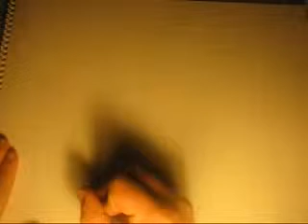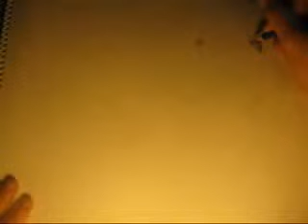Speed Drawing A Bear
Just uploading some old stuff. If you haven't seen this , hope ya like. Quality kinda drained while I was re-downloading this :(